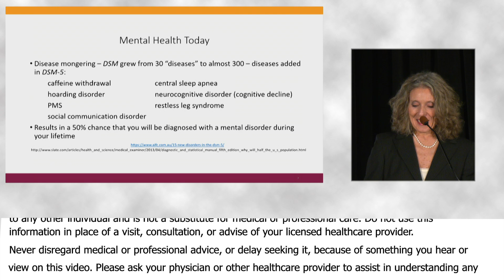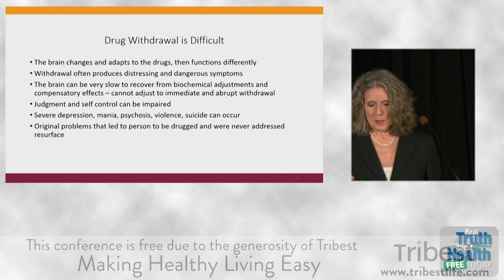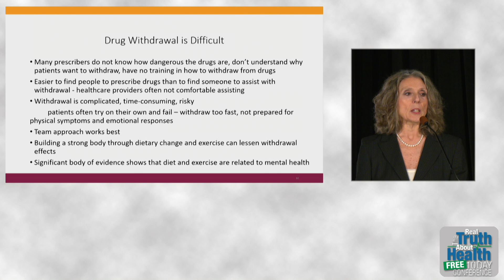Disease Mongering Has Created A 50% Chance You'll Be Diagnosed With A Mental Disorder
Disease Mongering Has Created A 50% Chance You'll Be Diagnosed With A Mental Disorder by Pamela Popper, N.D.